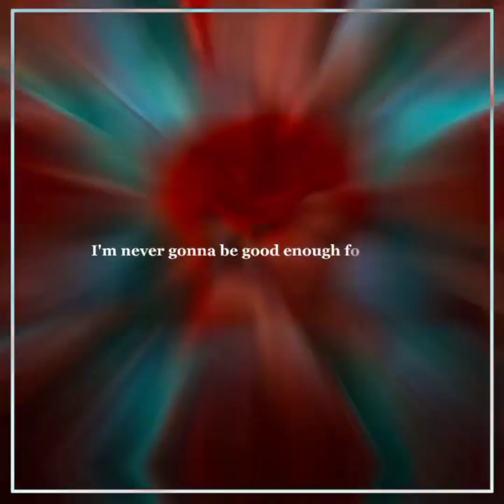Turning Red Edits Because It's A Cute Movie